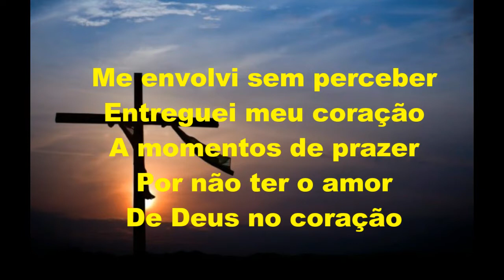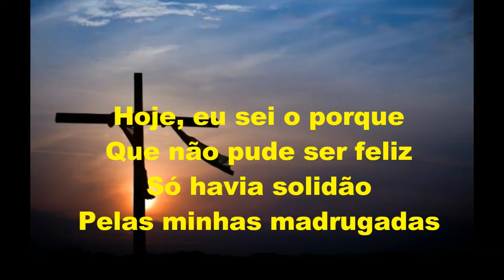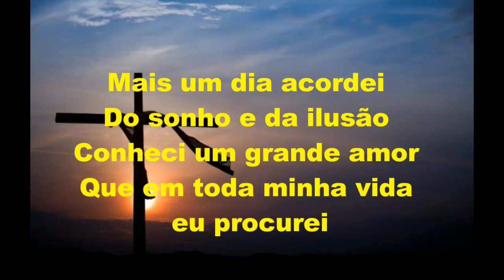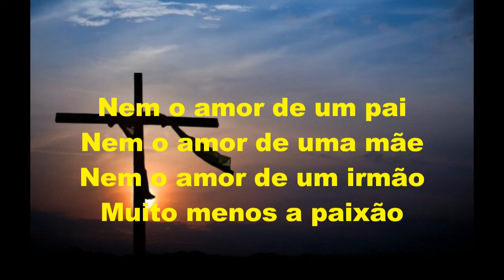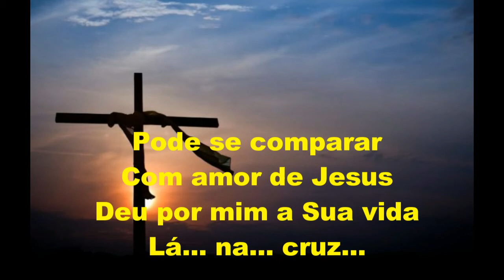Amor incomparável Play Back Irmãos Nascimento